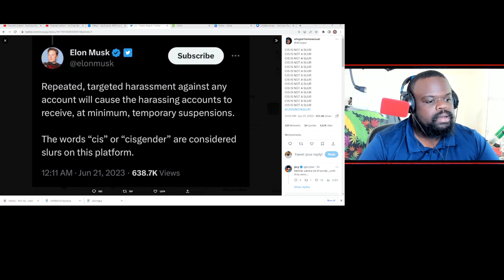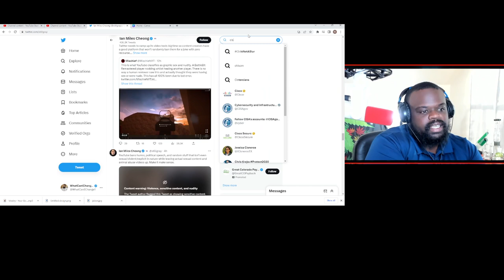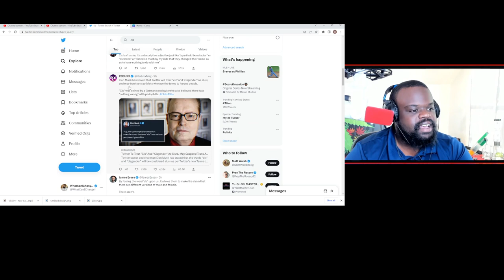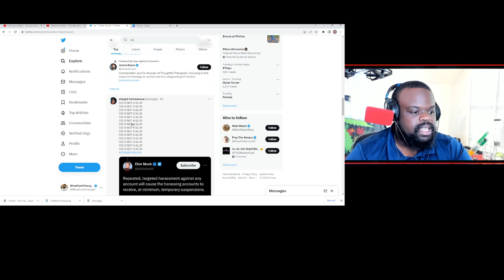Is Cis a Slur?